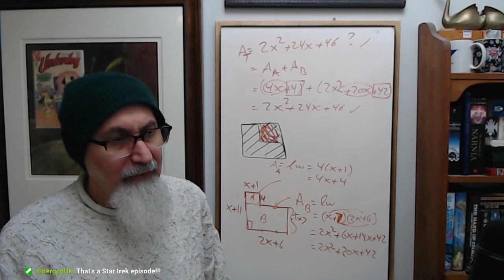What Is Math? Math Is the Language of Science, Quantifying the World, the Scientific Method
***CRYPTO***
▶️ As well as Cryptocurrencies:
Bitcoin (BTC): 1Peam3sbV9EGAHr8mwUvrxrX8kToDz7eTE
Bitcoin Cash (BCH): 18KjJ4frBPkXcUrL2Fuesd7CFdvCY4q9wi
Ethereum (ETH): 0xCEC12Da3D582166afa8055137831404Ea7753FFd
Ethereum Classic (ETC): 0x348E8b9C0e7d71c32fB2a70DcABCB890b979441c
Litecoin (LTC): LLak2kfmtqoiQ5X4zhdFpwMvkDNPa4UhGA
Dash (DSH): XmHxibwbUW9MRu2b1oHSrL951yoMU6XPEN
ZCash (ZEC): t1S6G8gqmt6rWjh3XAyAkRLZSm9Fro93kAd
Doge (DOGE): D83vU3XP1SLogT5eC7tNNNVzw4fiRMFhog
Bitclout: BC1YLinv7tYLFyNQDeB2uWiqXVTUtWQGYHreXxELq5F75oxrDgk8HYb

Peace.

chycho

Peace,

chycho